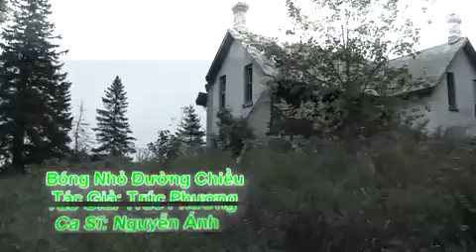BÓNG NHỎ ĐƯỜNG CHIỀU. Thầy hát Thầy nghe...